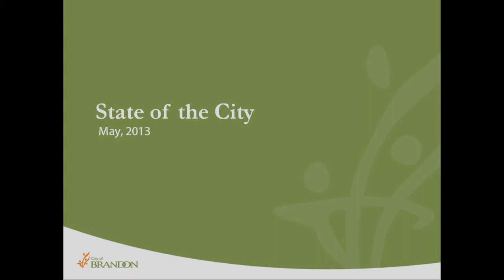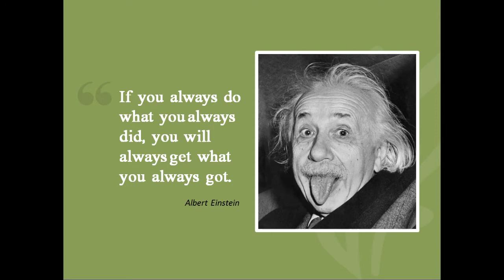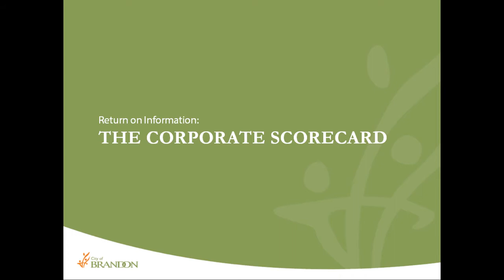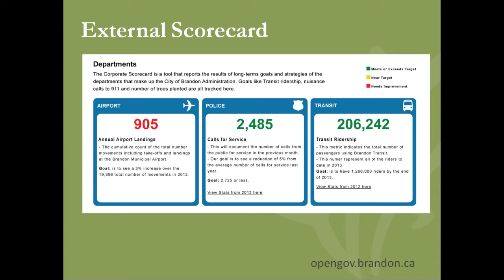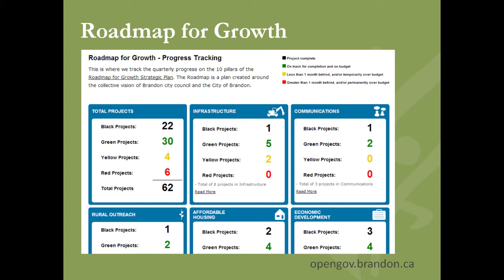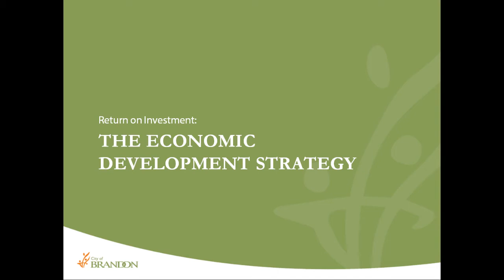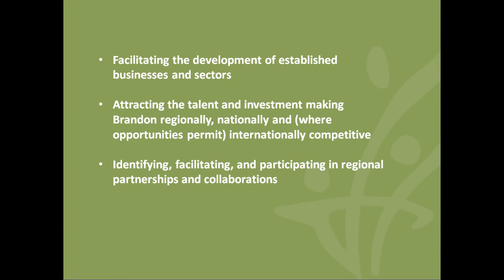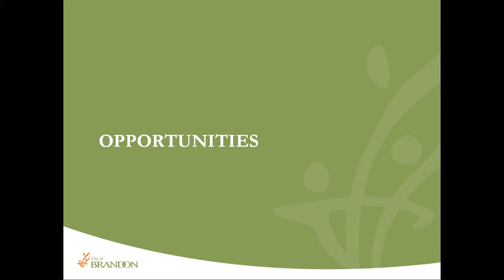State of the City - 2013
Mayor Shari Decter Hirst's State of the City Address, presented to the Brandon Chamber of Commerce membership at its May luncheon event.